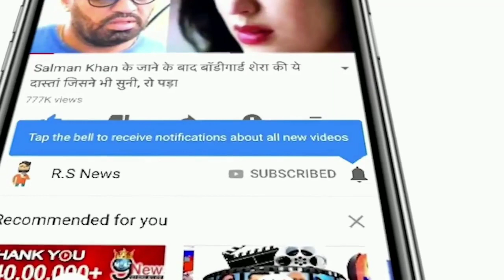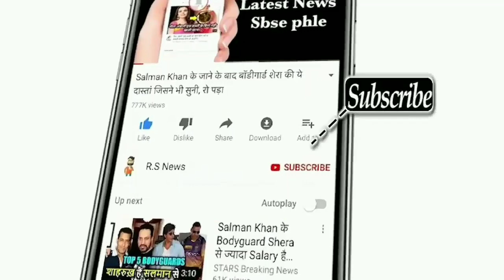चौथे दिन बुमराह ने इस मामले में हैट्रिक लेकर रचा इतिहास,तोडा 77 साल पुराना रिकॉर्ड,Rohit,Kohli दंग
ABOUT CRICKET NEWS: The fourth match of the 5-match Test series between India and England is being played at the Oval Cricket Ground. India has set a target of 368 runs in front of England. India's second innings ended on 466 runs. Team India has scored more than 400 runs in Test cricket for the first time since November-2019. In reply, England scored 77 runs without losing a wicket in their second innings till stumps on the fourth day. Rory Burns 31 and Haseeb Hameed 43 runs at the crease. In the fifth day's play, England needed 291 runs to win. At the same time, the Indian team will be looking for 10 wickets.

In the fourth day's play for India, Shardul Thakur scored 60 and Rishabh Pant made 50. The duo put on a 100-run partnership for the seventh wicket. Umesh Yadav scored 25 and Jasprit Bumrah scored 24 runs. Chris Woakes took 3 wickets for England. In Test cricket, England has got the target of 350+ runs 105 times before. In these, the English team has won only 1 match and has to face defeat 82 times. The remaining 22 matches have been draws.

This match continues despite the threat of Corona. Team India head coach Ravi Shastri has been found to be Corona positive. However, the reports of all the players have come negative. Therefore, it has been decided to continue the Test match for the time being.

Shardul Thakur completed his second consecutive half-century in this match while batting brilliantly. Shardul is only the ninth player in Test cricket history to score 50+ in both innings of Test batting at number 8 or less. Thakur played a brilliant innings of 60 runs. Also, this is the first time after 2019 that Team India has scored more than 400 in an innings. During the Indore Test in 2019, the team scored Bangladesh 493/6.

So the same Bumrah has overtaken Irfan Pathan's record of 100 wickets by taking a hat-trick and Bumrah has done this feat in just 24 matches.

Do you think that Rohit Sharma, Dhoni, Suresh Raina and Hardik Pandya should return in the Indian team or not.